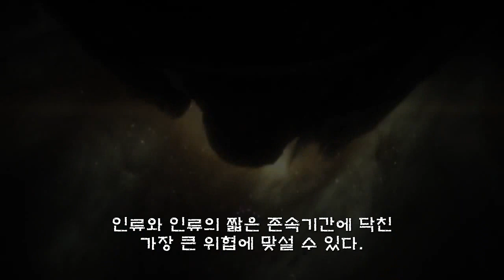매스이펙트 트릴로지 한글자막 트레일러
Mass Effect Trilogy Trailer (Korean Subtitle)
리얼보이의 열혈블로그